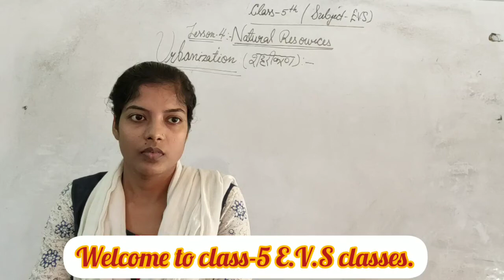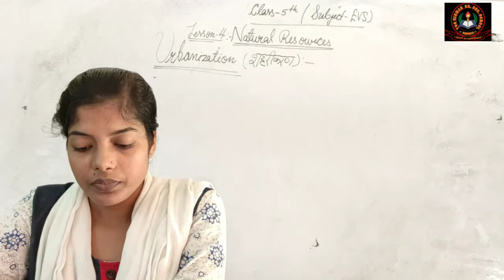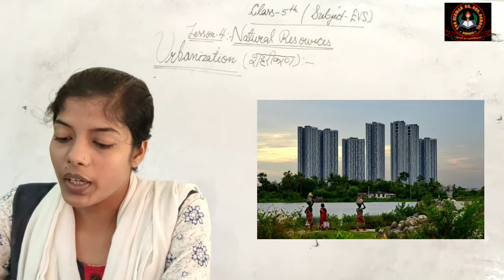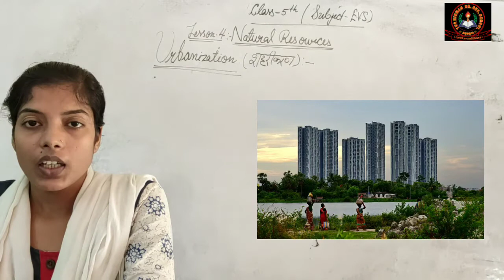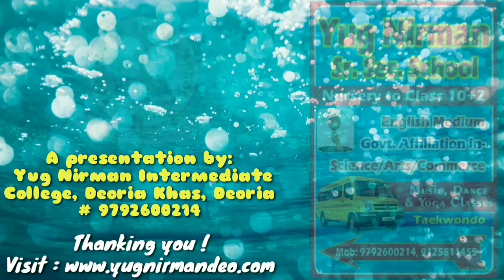Class- 5 / E.V.S / Lesson- 4 / Natural Resources/ Topic- Urbanization